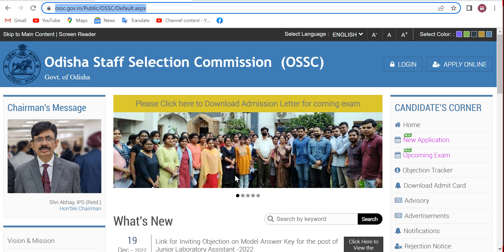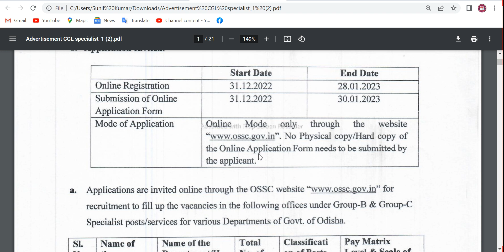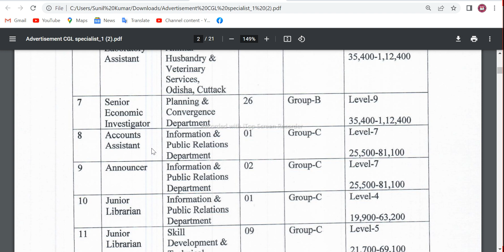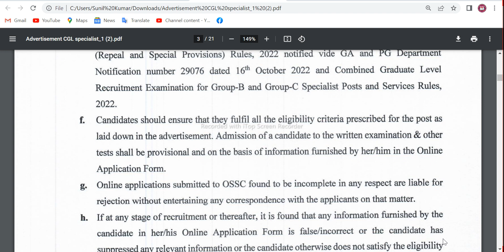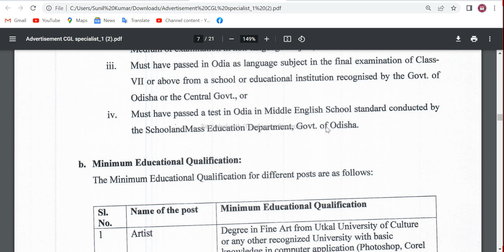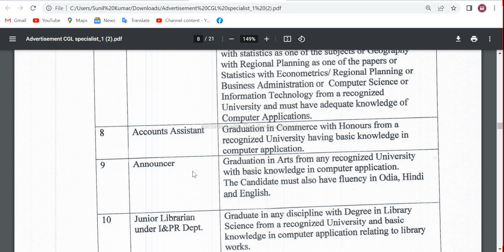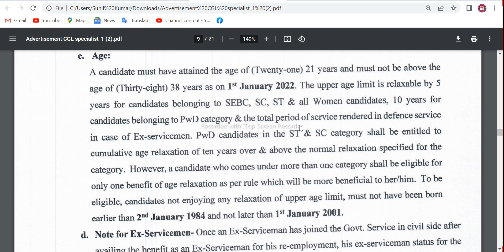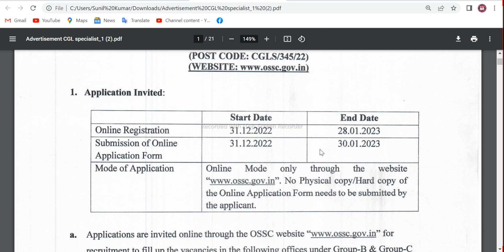OSSC CGL Examination 2023. OSSS Recruitment 2023 for Inspector, Senior Economic Investigator posts.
Hey Guys, Welcome to the Gyanoday 4U youtube channel.
Odisha Staff Selection Commission (OSSC) has released a  Details Advertisement of the Combined Graduate Level (CGL) Examination For Group-B & Group-C Specialist Posts/Services Under Various Department, Government of Odisha State.
Approximately 90 Vacancies have come out from Different Department in Odisha Government such as:
Posts Name - Artist, Assistant Fodder Development Officer, Assistant Programme Coordinator, Inspector Legal Metrology, Laboratory Assistant, Senior Economic Investigator, Account Assistant, Announcer, Junior Librarian, Market Intelligence Inspector, and Scribe Posts.
Various Departments Such as - the Information & Public Relations Department, Directorate of AnimalHusbandary & Veterinary Services Odisha Cuttack, Food Supplies & Consumerwelfare Department, Planning & Convergence Department, and Skill Development & Technical Education Department.
The application Filling Process will be started on 31st December 2022.
Watch the Complete Information In this Video without Skipping.
osscrecruitment2022-23 OSSC-CGLRecruitment2022 OdishaGovernmentInspectorVacancy2023.
OSSS Recruitment 2023 for Inspector, Senior Economic Investigator posts.  |    How to apply for OSSC CGL recruitment 2023.  | OSSC Vacancy Notification 2023.  |  How to Download Official Notification for OSSC CGL Online form  2022.  | Gyanoday 4U channel the Latest Job News.
और अधिक नई भारतियों  के बारे में जानने के लिए हमारे चैनल ज्ञानोदय4U पर जाकर वीडियो देख सकते है।